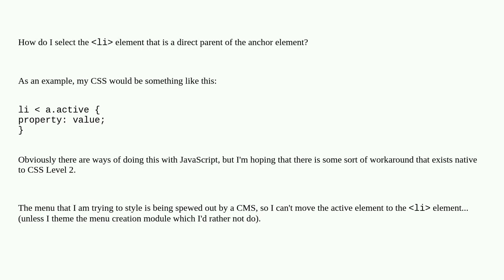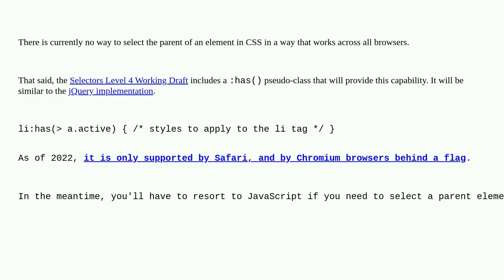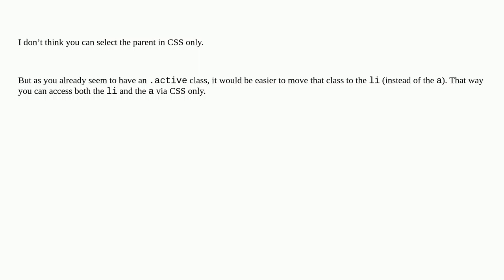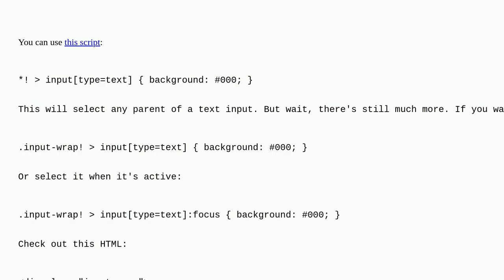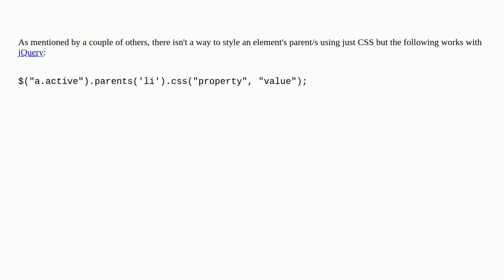Is there a CSS parent selector?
A special thanks goes out to the community

  css css-selectors